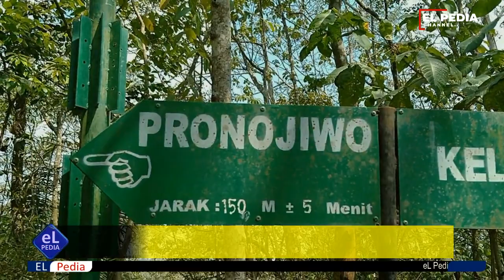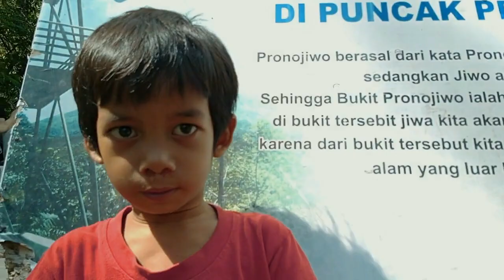Lantip Anak TK Jalan Sendiri ke Puncak Pronojiwo Kaliurang - Taman Nasional Gunung Merapi Yogyakarta